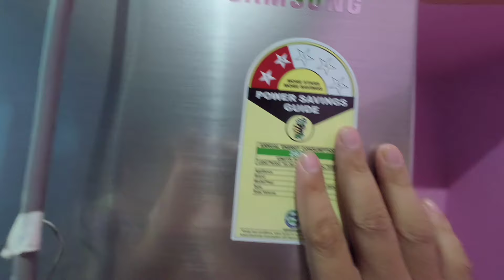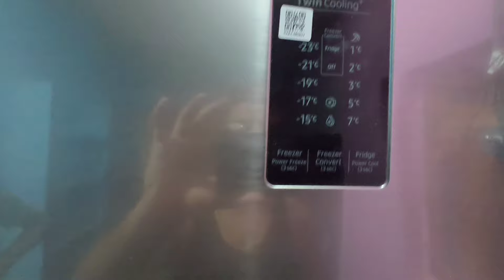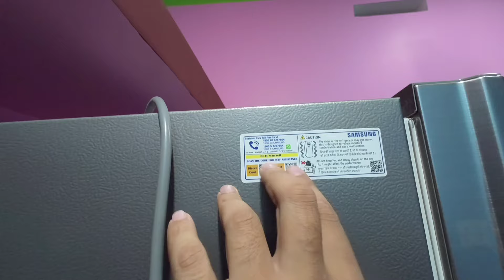SAMSUNG 363 L Frost Free Double Door Refrigerator with Digital Inverter, Convertible 5-in-1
Get ready to be amazed as we unbox the latest Samsung refrigerator! This video gives you a first look at the sleek design, spacious interior, and all the accessories included. From the moment we open the box to revealing the fridge, we'll cover every detail. Don't miss out on this exciting unboxing experience!